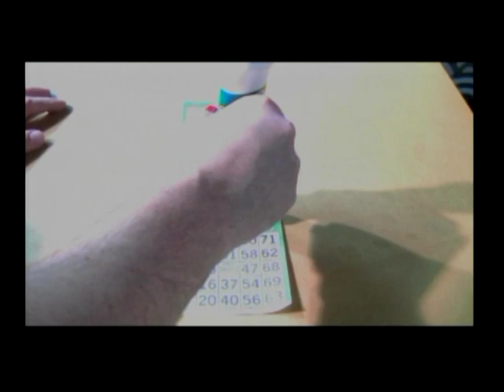Le Journal télévisé (27 janvier 2020)